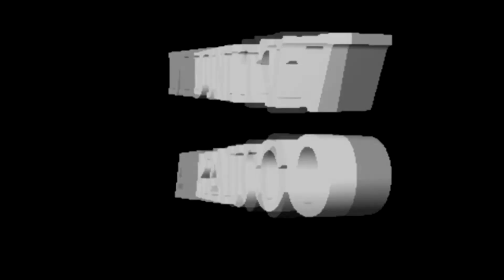Ayekafe representará a Chile en Encuentro Mundial de orquestas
Familias completas llegaron hasta la Escuela Edelmira Vergara para despedir a los 28 jóvenes de la Orquesta Ayekafe que  emprendieron rumbo hasta Argentina para presentarse en el V Encuentro mundial de orquestas juveniles "Iguazú en Concierto", donde representarán no sólo a la comuna y provincia de Arauco sino que al país entero, pues son la única banda chilena en participar de este mega evento mundial que reúne a más de 900 jóvenes de los cinco continentes.